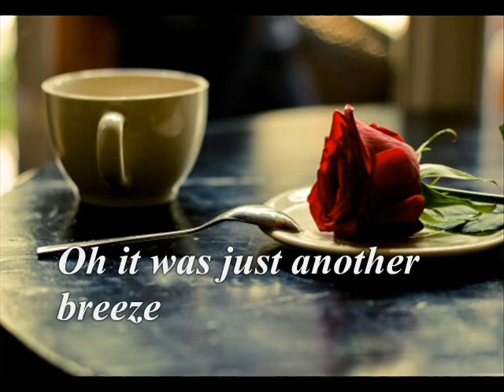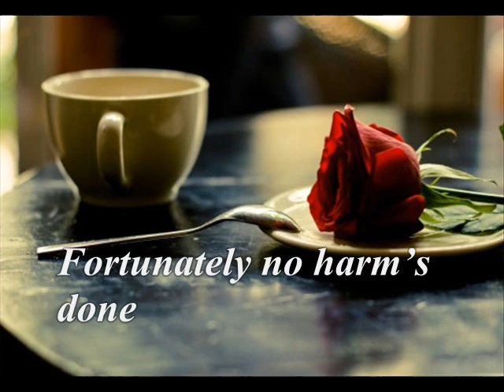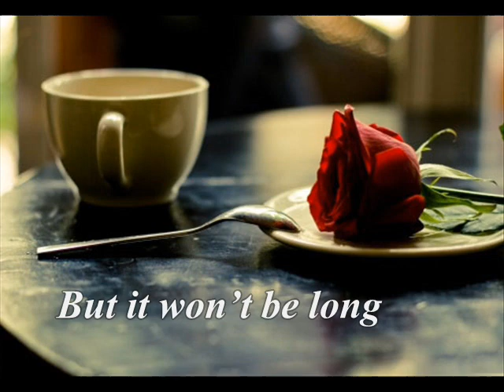Free Verse Poem: NIGHTWATCH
Music: Piano Sonata No. 4 1st Mov Composition: L V Beethoven;